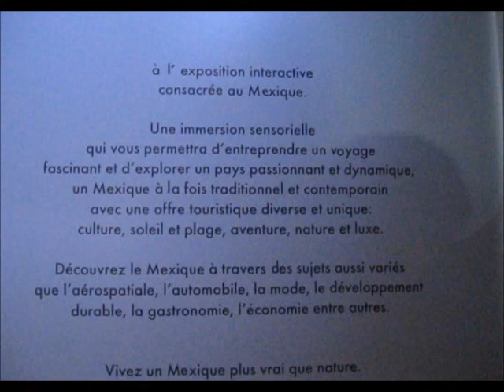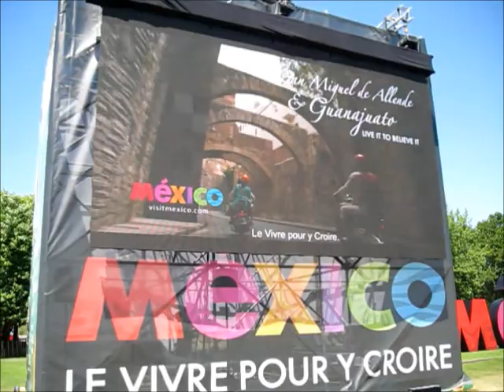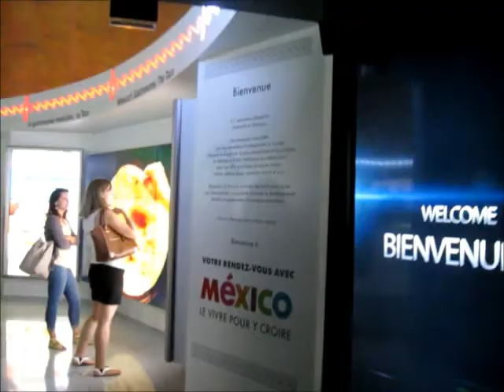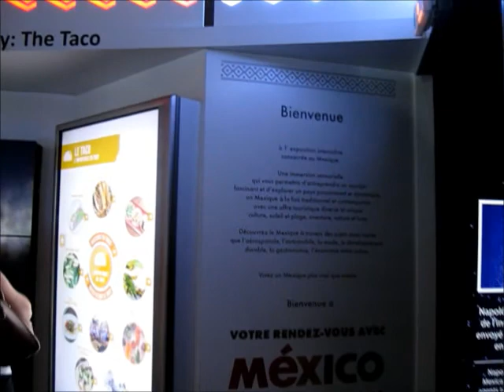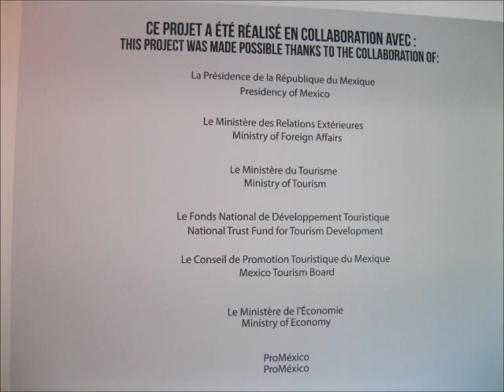EXPO MEXICO PARIS 2015 ESTO SEMOS?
Con motivo de la promoción de MEXIQUE-RANCHO en FRANCIA  la "plana mayor de instituciones" organizó una EXPO en PARIS... MEXICO VIVIRLO PARA CREERLO... donde no hay más que visiones de un primer mundo en la fantasía...